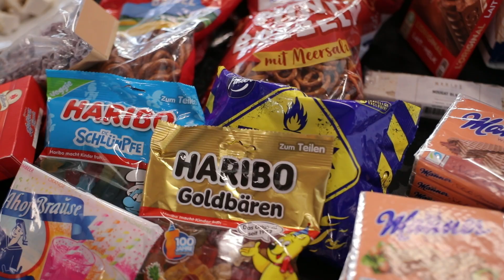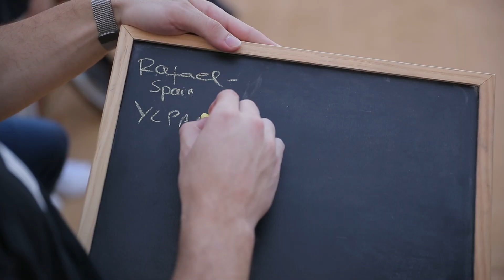Welcome Week fev. 2023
Assista ao vídeo da Welcome Week, uma iniciativa semestral que pretende acolher os novos estudantes internacionais no ISEP. Reunimos algumas das imagens e testemunhos de quem participou neste evento, que contemplou diversas atividades e se revelou crucial para a integração dos estudantes na nossa Escola.

Watch the video of the Welcome Week, a biannual initiative that aims to welcome new international students at ISEP. We gathered some images and testimonials from those who participated in this event, which included several activities and proved to be crucial for the integration of students in our School.